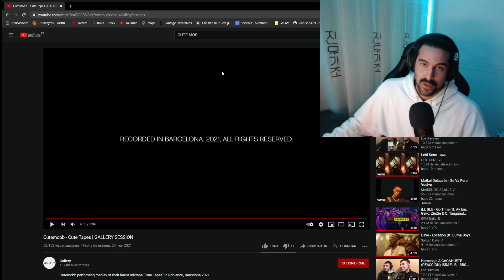REACCIÓN a CUTEMOBB - Cute Tapes | GALLERY SESSION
Reacción a la Gallery Session del colectivo Cutemobb.

Si te ha gustado el vídeo te invito a darle LIKE y SUB es GRATIS. Apoyad este proyecto para que en un futuro próximo podamos ayudar a artistas emergentes . 💚